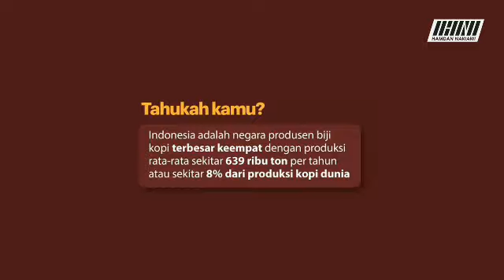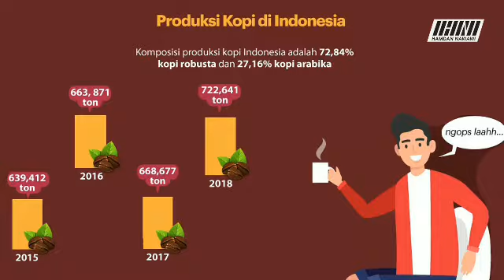Penghasil Kopi Terbesar Keempat Dunia RandomKnowledge - Eps. 20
Indonesia adalah negara produsen biji kopi terbesar ke empat dengan produksi rata rata sekitar 639 ribu ton per tahun atau sekitar 8% dari produksi kopi dunia.